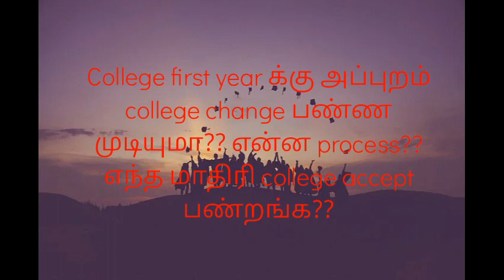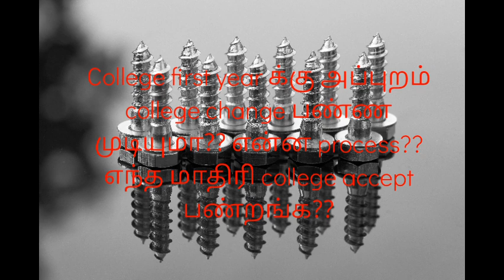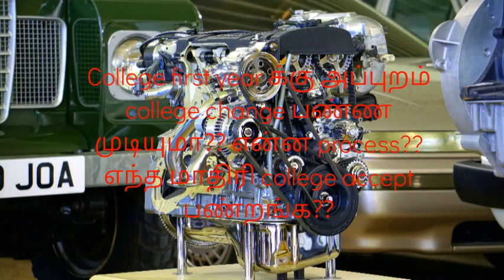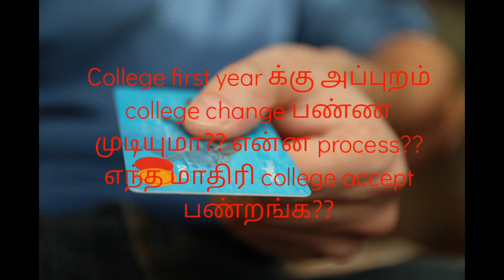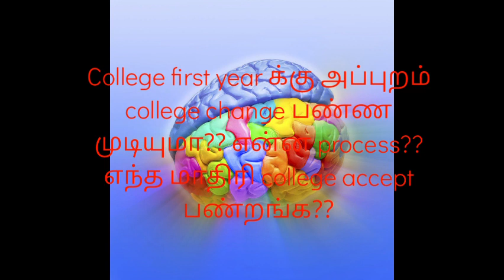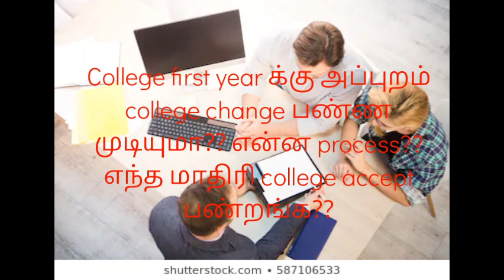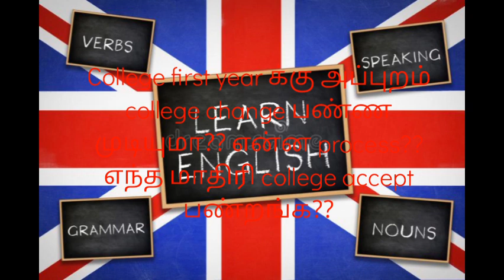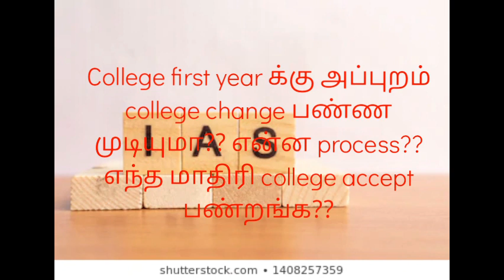College first year க்கு அப்புறம் college change பண்ண முடியுமா?? என்ன process??